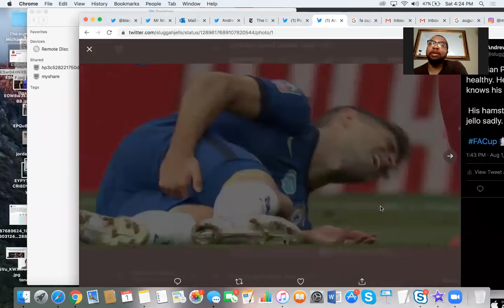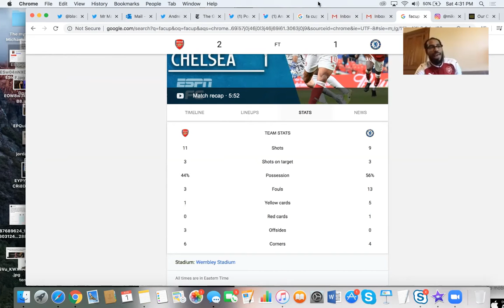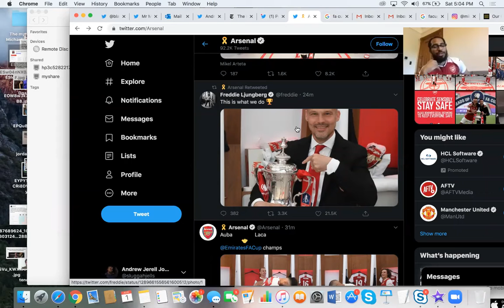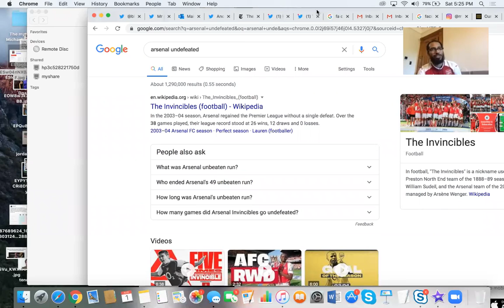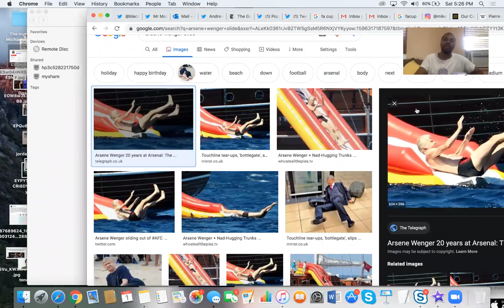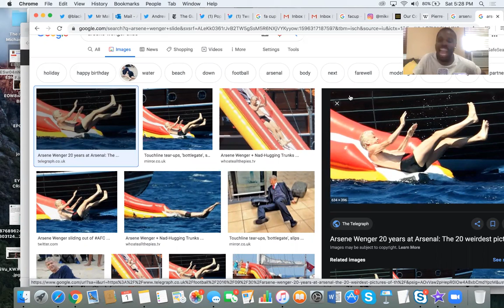Americans Didn't Create Soccer, Episode 6: Arsenal Slides Into A 14th FA Cup title (FA Cup Review)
After our preview episode, our exciting review episode of the FACup final

- Jonathan returns to celebrate Arsenal record 14th title
- James and I look into the reasons Chelsea lost (Hint: injuries, not calls)
- I stress how ChristianPulisic is again too injury prone to be considered a superstar/world class yet
- All three of us discuss whether Aubamayeng will stay at the Emirates
- And what will Chelsea do with Kepa, Rudiger and improving their defense, especially with a wave of injuries.

It's another amazing edition of one of the greatest Online Shows, Video and Audio, that you will see and here. It's ADCS/ AmericansDidntCreateSoccer, episode 6.